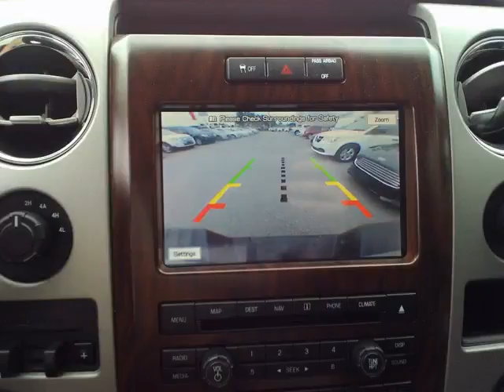Woodbine Chrysler - 2012 Ford F-150 XL SuperCrew 5.5-ft. Bed 4WD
Woodbine Chrysler - 2012 Ford F-150 XL SuperCrew 5.5-ft. Bed 4WD 214488A